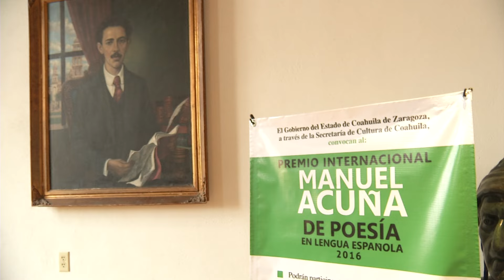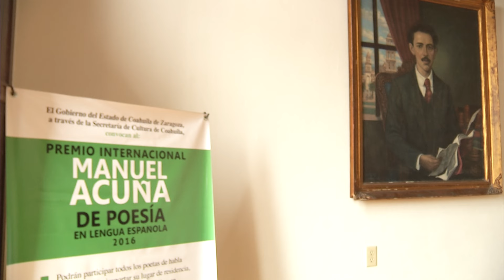Ya hay ganador de los 100 mil dolares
El escritor José María Zonta es el ganador del premio internacional de poesía en Lengua Española, Manuel Acuña, él es de Costa Rica.